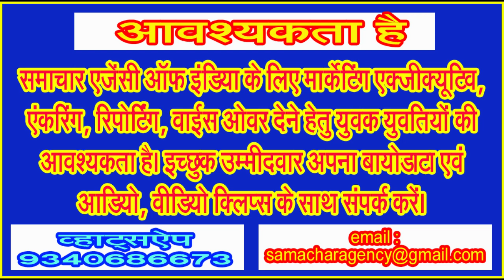सिवनी में मठ महाकाल लोक बनाने का प्रयास क्यों नहीं करते शिव की नगरी के जनप्रतिनिधि!